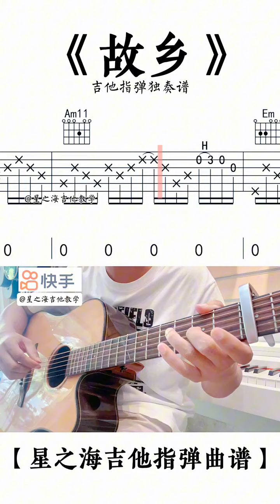233 许巍故乡吉他谱吉他指弹独奏谱#吉他教学#吉他指弹